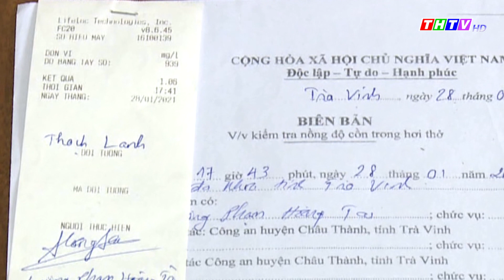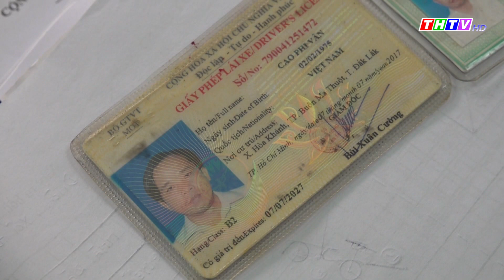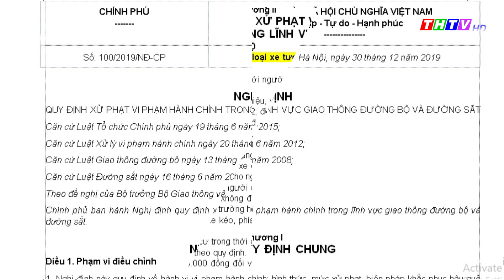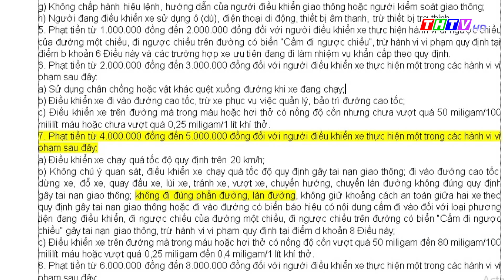An toàn giao thông, ngày 25/10/2021